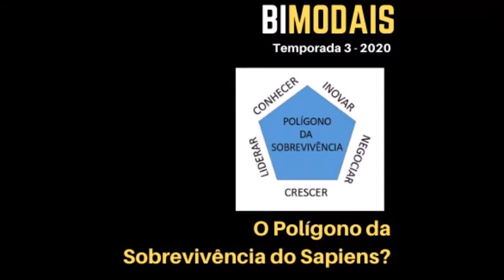O Polígono da Sobrevivência do Sapiens